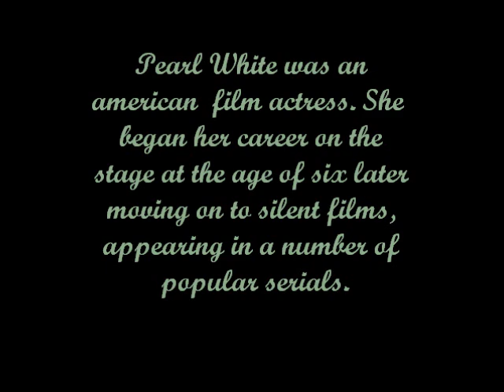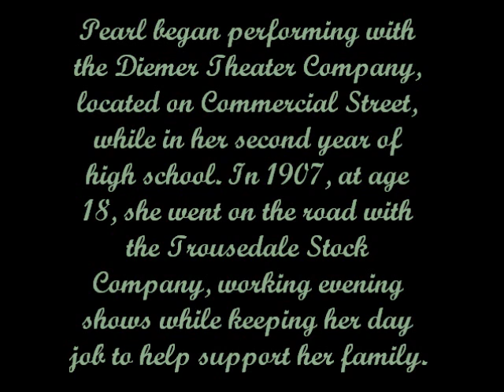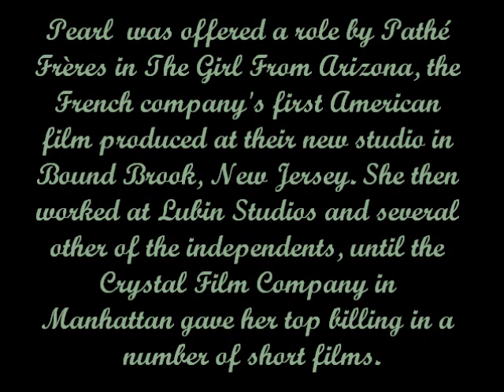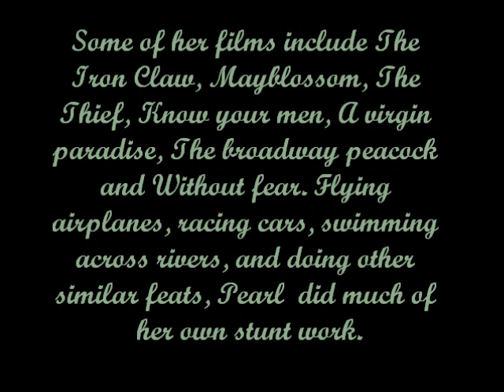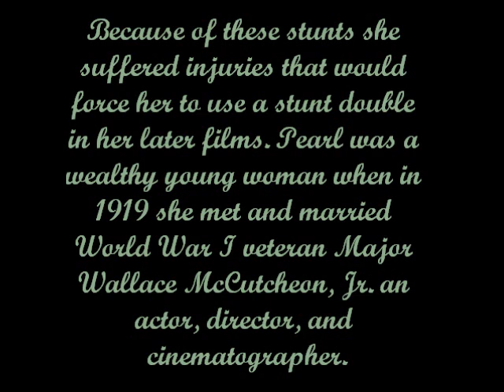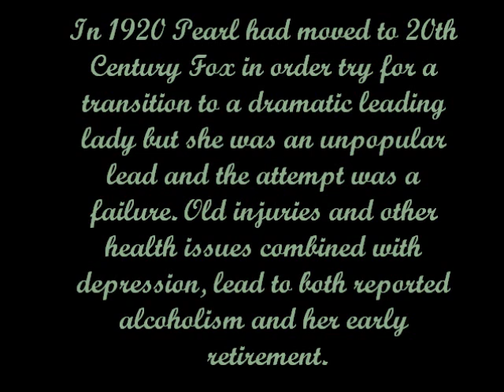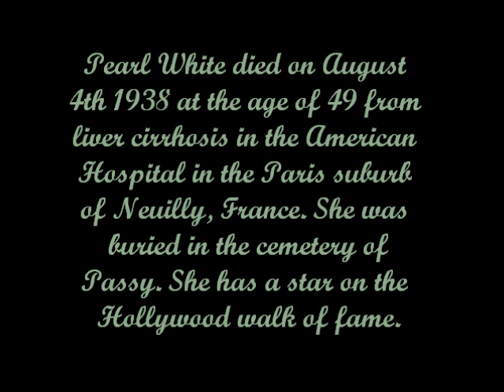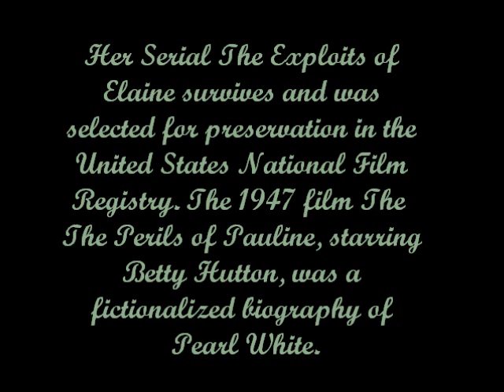Pearl White biography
A biography on silent film actress Pearl White. The music is I'll be seeing you by Newell Oler. Please comment!